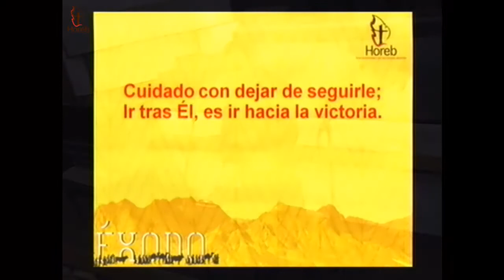LAS COLUMNAS DE NUESTRA SEGURIDAD EXODO 13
LAS COLUMNAS DE NUESTRA SEGURIDAD EXODO 13 - Captured Live on Ustream